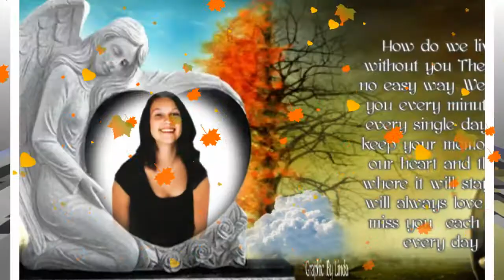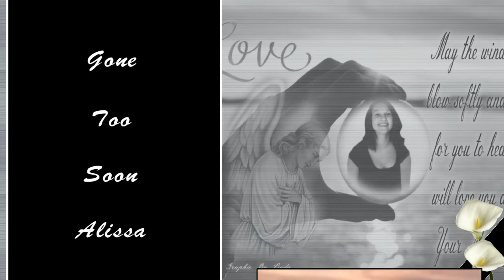MP4 ALISSA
Remembering   Alissa